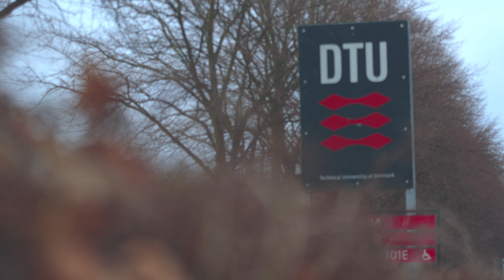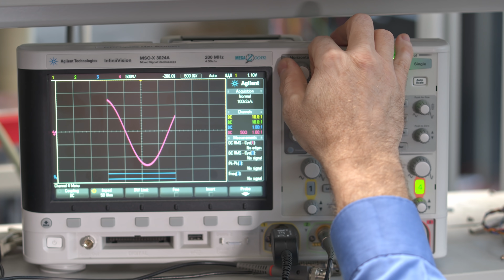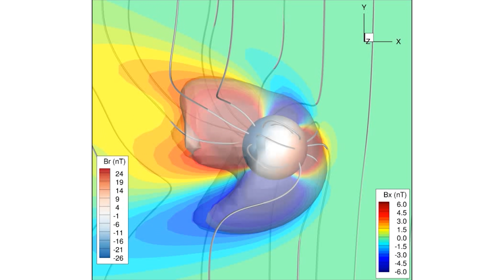Meet NASA’s Psyche Team Who Will Measure the Asteroid’s Magnetic Field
NASA’s Psyche team will measure the asteroid’s magnetic field using a magnetometer. This instrument is composed of two identical high-sensitivity magnetic field sensors located at the middle and outer end of a 6-foot (2-meter) boom on the spacecraft. The magnetometer team is based at the Massachusetts Institute of Technology and Technical University of Denmark.

The Psyche mission is led by Principal Investigator Lindy Elkins-Tanton of Arizona State University. NASA’s Jet Propulsion Laboratory is responsible for the mission’s overall management, system engineering, integration and test, and mission operations. Maxar Technologies is providing a high-power solar electric propulsion spacecraft chassis.